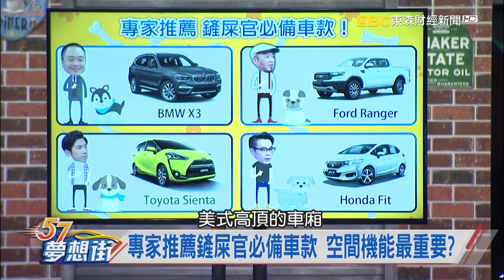專家推薦鏟屎官必備車款 空間機能最重要？《夢想街57號 預約你的夢想》2019.09.23 李冠儀 綵綵 葉毓中 張迺庭 黃聖君 程志熙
專家推薦鏟屎官必備車款 空間機能最重要？